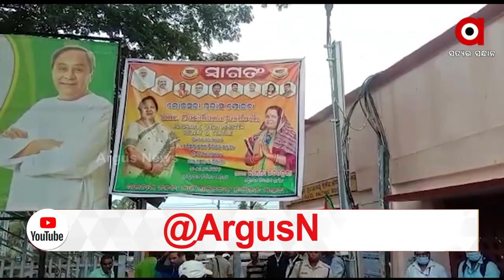Ganjam: Union Minister Darshana Jardosh was welcomed at Khallikote railway station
Union Minister Darshana Jardosh was welcomed at Khallikote railway station.